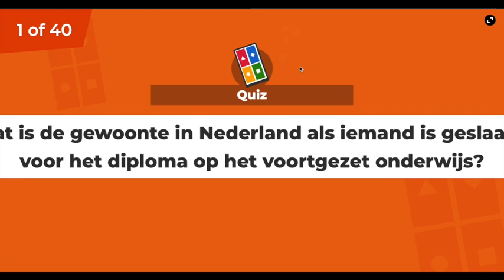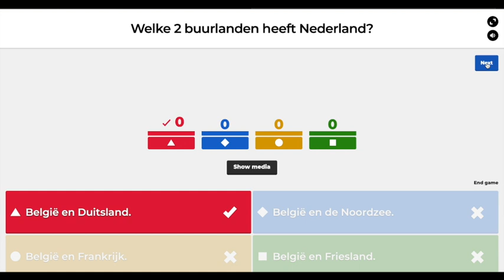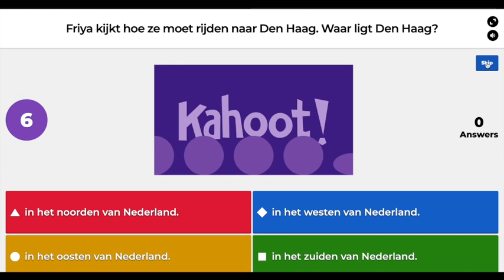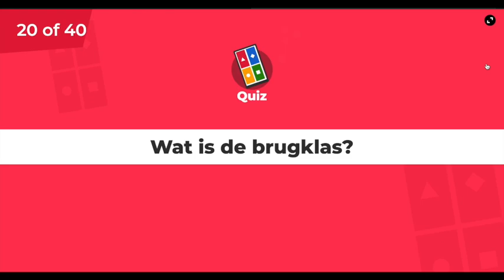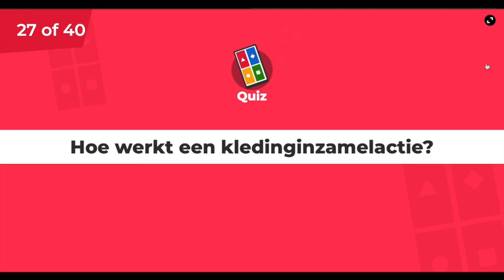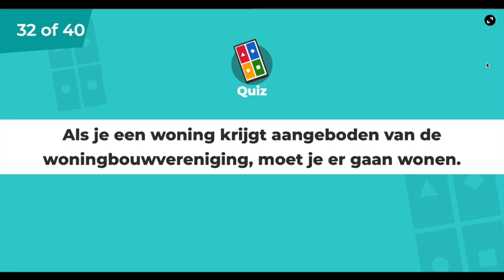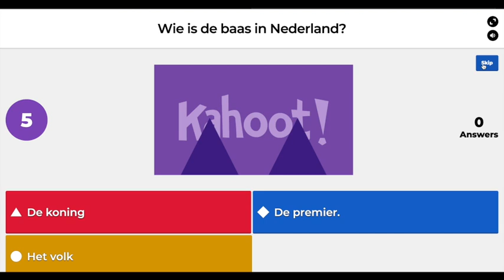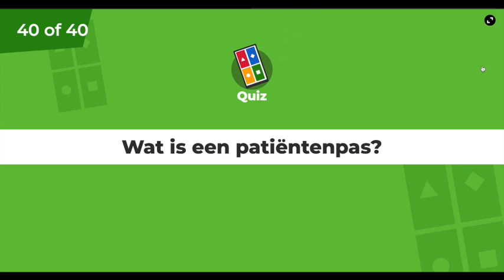EXAMEN 2020 (3) | 40 VRAGEN + SLEUTELANTWOORD | 2020 EXAMEN TRAINING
Onderdeel van het inburgeringsexamen is het onderdeel Kennis van de Nederlandse Maatschappij (KNM).

Toets Kennis van de Nederlandse Maatschappij (KNM)
U krijgt 45 vragen. U moet 26 vragen goed beantwoorden. Het duurt 45 minuten.

Ook degenen die niet het A2-niveau doen, maar een Staatsexamen (B1 of B2), moeten het onderdeel KNM afleggen. Uitzondering: als je al vóór 2015 inburgeringsplichtig was, hoeft dit niet.

Het examen Kennis Nederlandse Maatschappij doe je op de computer. Met de oefenexamens kun je oefenen met de vragen. Bij het echte examen kijk je naar korte filmpjes op de computer. In de filmpjes zie je Nederlandse situaties. Bijvoorbeeld over boodschappen doen of naar de dokter gaan. Na elk filmpje moet je een paar vragen beantwoorden. Het examen duurt 45 minuten.